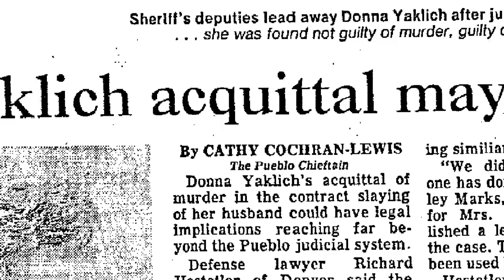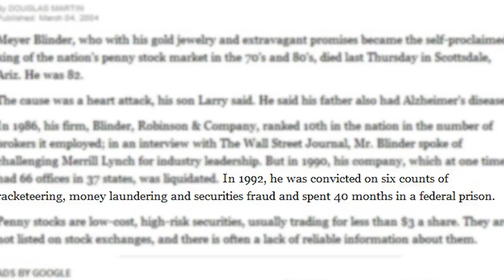High Profile Cases